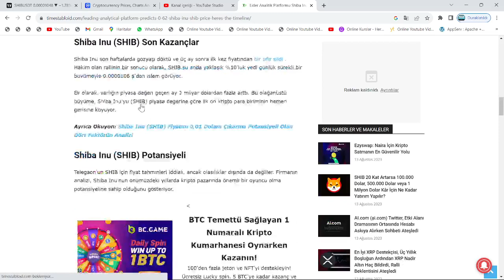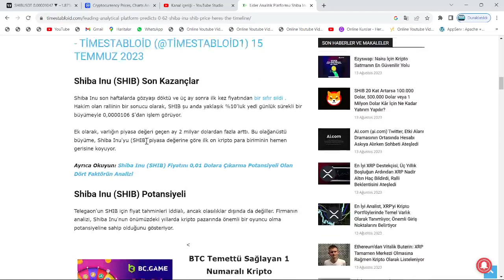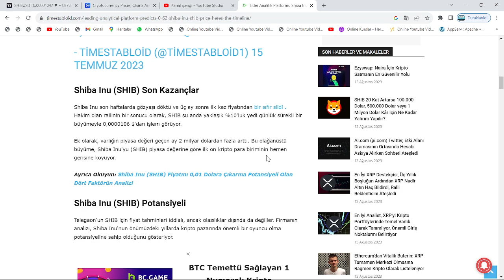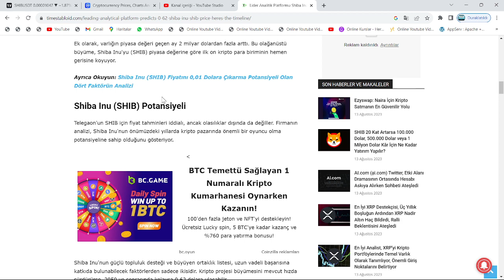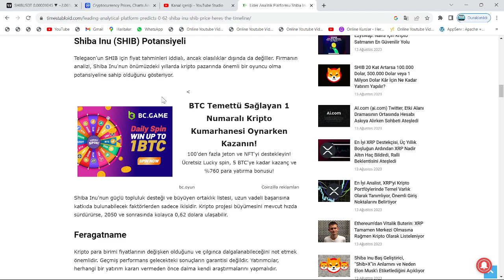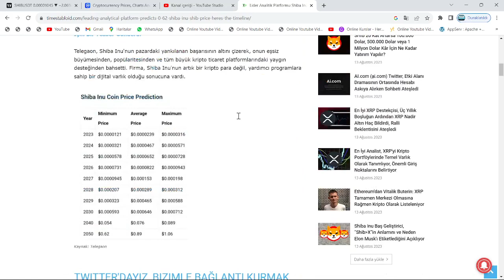KUSAMA:"BU AYIN SONUNDA!"🚀SHİBA'NIN ÖNCE 89 CENT'E, HEMEN ARDINDAN 1.06$'A ATH YAPACAĞINI SÖYLEDİ!!🔥